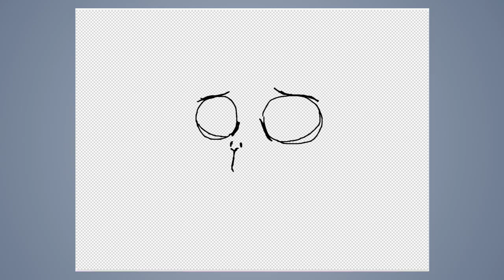Speed draw #199: Cat Shrek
JAB-2016